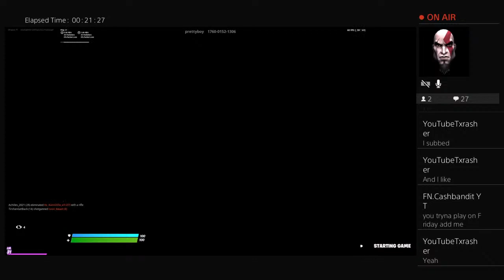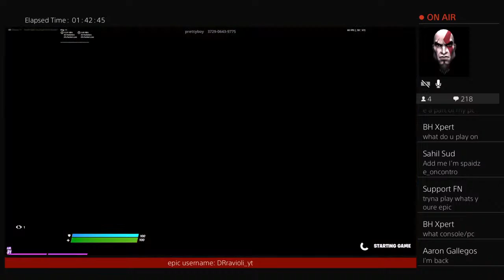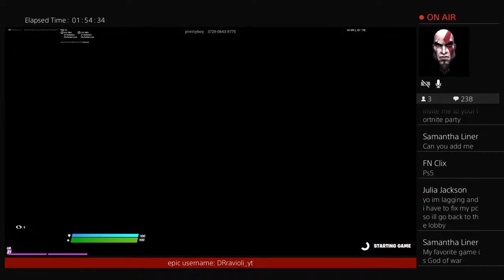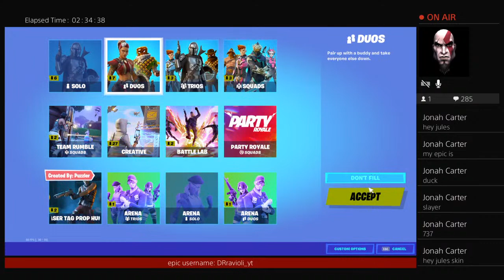Fortnite gameplay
I play fortnite and I am meme god